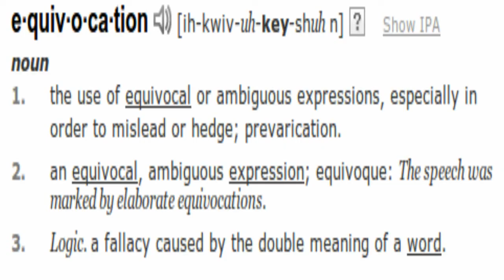TheCartesianTheist is wrong again, hahahaha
TheCartesianAsshole put up a video in response to one of mine - except instead of making it in the same respectful way I made mine, he shat out a watery turd full of bile and misinformation. I initially made a long video going over every fallacy, error and outright lie he put into his video, but then I thought better of it. This arrogant shithead doesn't deserve that kind of time, and my viewers don't need to be subjected to that.

So here is a quickie refutation, illustrating his equivocation as plainly as I can in under a minute.

It's amusing that even his viewers, in his channel, are telling him to chill the fuck out (though not in those words of course).

It's also hilarious that he tries to claim that rape is forbidden in the bible because all sex outside of marriage is forbidden. Really? What about all the concubines? What about Onan, sleeping with his dead brother's wife? What about Abraham sleeping with his wife's handmaiden? What about Abraham basically handing his wife over to Pharaoh? And let's not forget Lot and his daughters, and the worst of all - Adam & Eve and their kids. Massive non-wifey incest there! Oh, and of course same for Noah's family. Incest and non-marital sex galore! NONE of these acts of extramarital sex warranted even a finger shaken in anger, never mind a real punishment.

It is RIDICULOUS to claim that extramarital sex is forbidden in the bible.